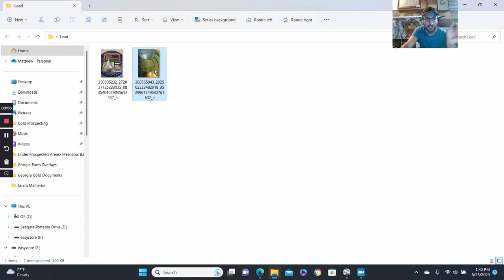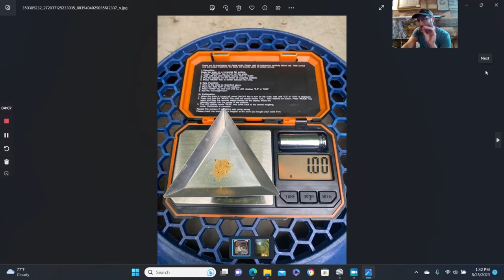Is lead a good indicator for GOLD!?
Is modern manmade lead a good indicator that you are in the area where a placer deposit should be???  Watch and find out what a geologist's opinion is on the subject.

Also check out our Etsy Page for various 3D printed prospecting gear and other things!

Recommended Products seen in the video:
Bead Trays for weighing gold
Dremel Torch
Minelab Panning Kit
Prospecting Scoop